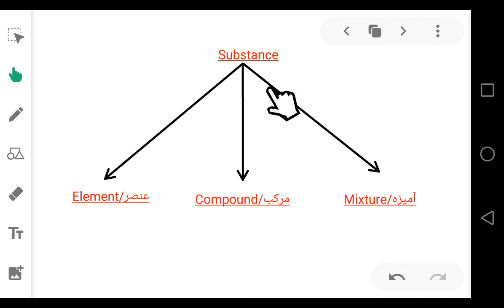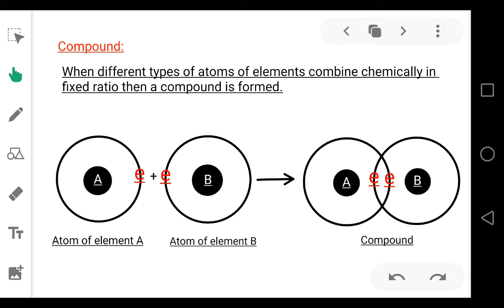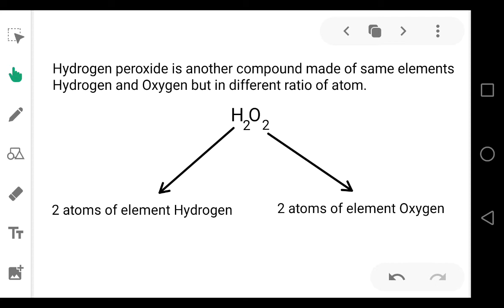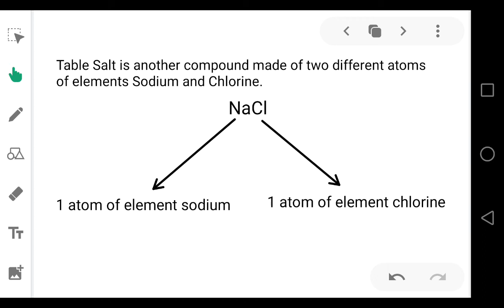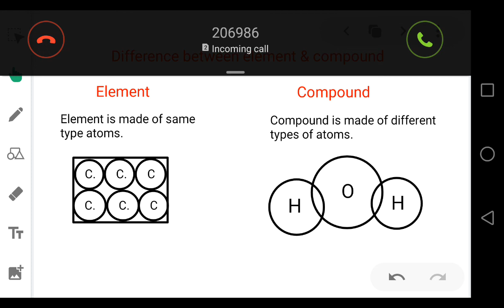General Science Lecture 4 | What is a Chemical Compound | NTS, CSS, PSC Preparation | Brains Academy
In this video series we are going to teach you basic General science.

This our fourth lecture of General science is based on topic

After watching this video you'll have all the basic knowledge about "What is a chemical compounds?"